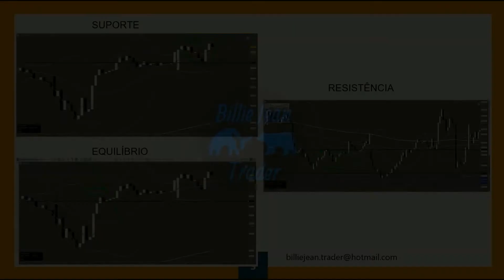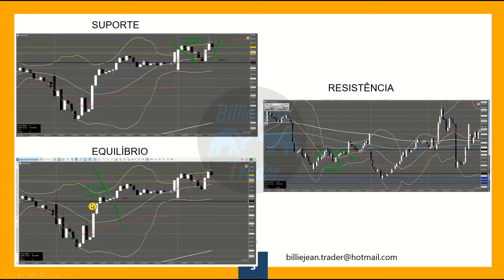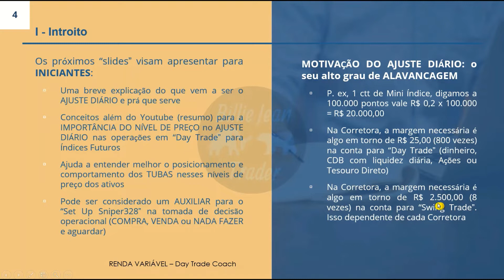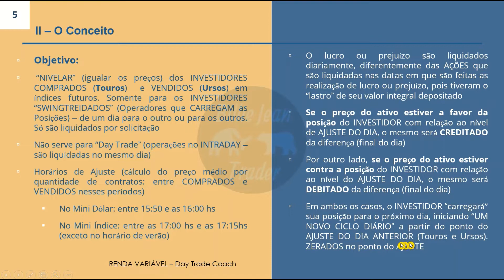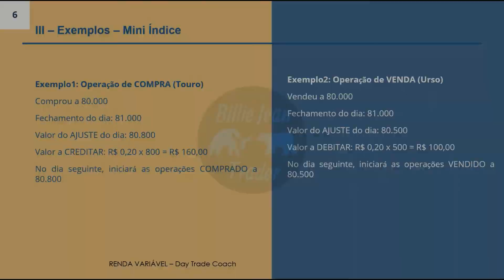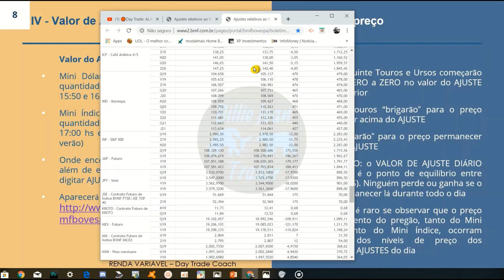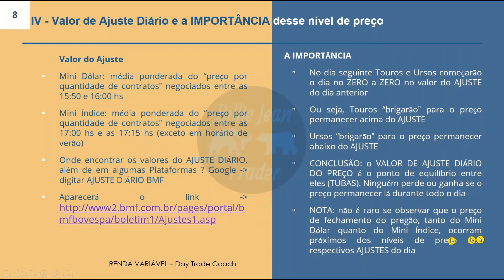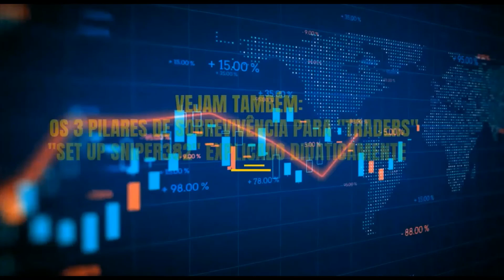A IMPORTÂNCIA do "AJUSTE DIÁRIO" nos ÍNDICE FUTUROS nos seus "Trades"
Como ENTRAR e SAIR nos PONTOS CERTOS e na HORA CERTA nos seus "TRADES" em "Day Trade". Aguardando - PACIENTEMENTE e com SEGURANÇA - o PREÇO CHEGAR EM VOCÊ"

Ou até nada fazer que também é operar em função das circunstâncias

Esse vídeo tem conteúdo meramente educacional